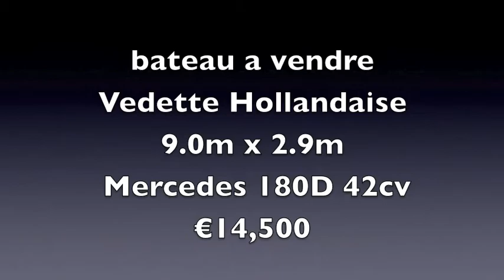vedette 9 m 42 cv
olie vedette Hollandaise de  9m x 2.90m
Moteur Mercedes  180  D   42 cv
Cabine arriere  avec  deux lits  simples
Timonnerie  avec  bâche sur les côtés
Couchage possible pour  4 personne
Cuisine  équipée
Coque traditionnelle rivetée  en très bon état